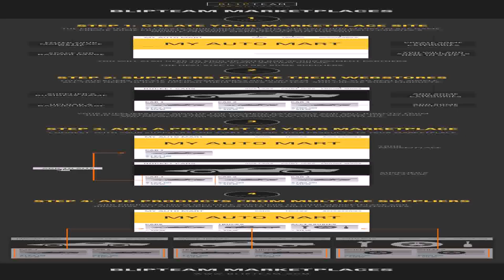Buy Car NY 5% DP